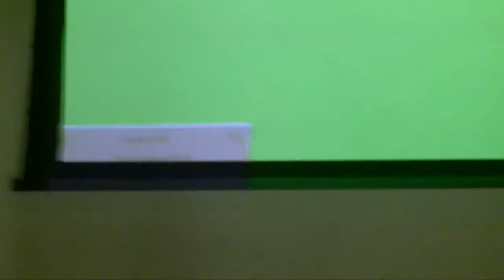Peter Mills Speaks to Portland, ME Republicans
Senator Peter Mills calls for an accountable government that reports to Maine people at an event held by the Portland Republican City Committee.